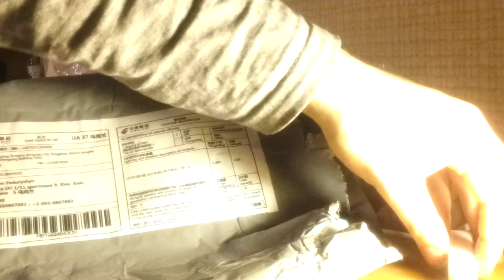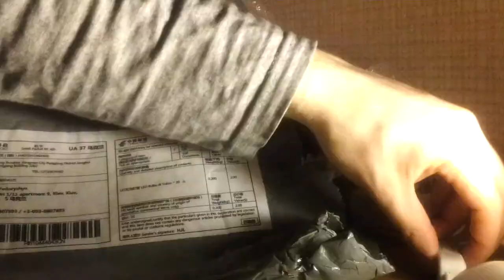Товары из китая, светодиодные лампы led 5w smd 5730 с aliexpres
Так же в посылку положили китайский узел красного цвета, возможно как извинение за не качественную посылку?))